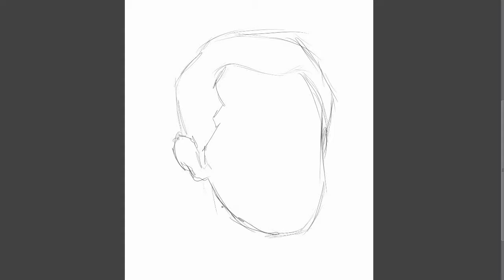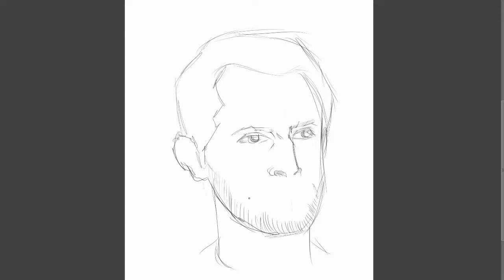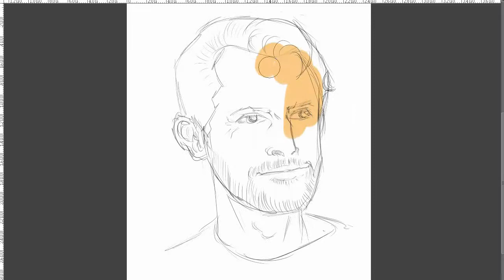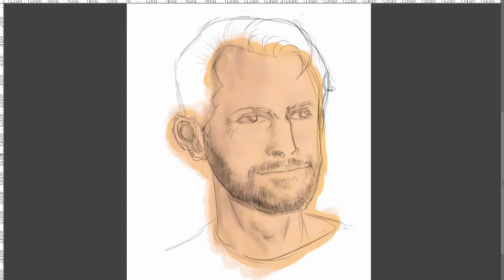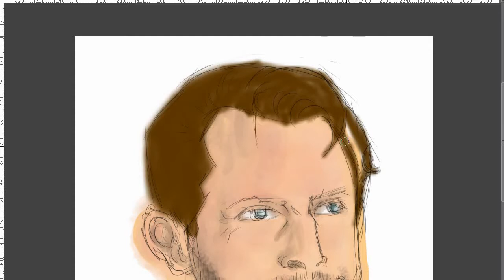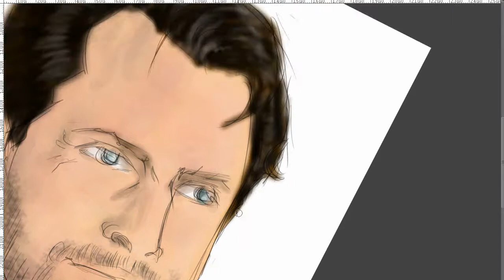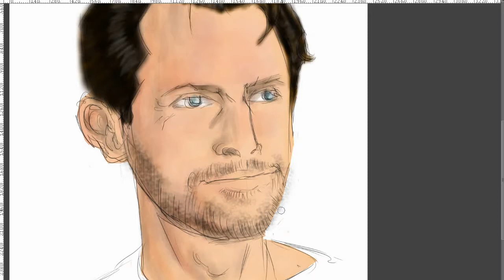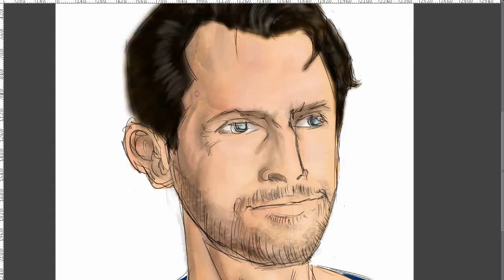Speedpainting the best BATMAN KEVIN CONROY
A tribute to the best Batman ever, Kevin Conroy. On my instagram account @sketchman_boris I posted this illustration with the idea that we need a voice coder app that turns our voice into Kevin Conroy's Batman voice.

Instagram for my tutorials: @sketchman_boris
Instagram for my comic strips: @comicxbyboris